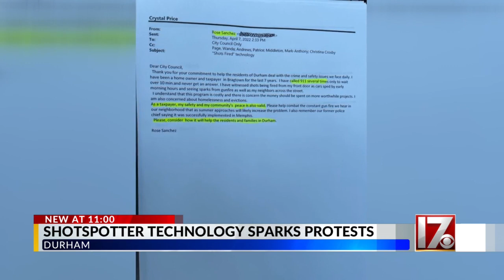Activists, community members oppose ShotSpotter ahead of Durham budget presentation